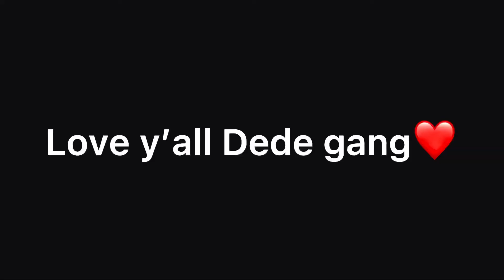I BECAME STEPHEN CURRY IN NBA2K21...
Dede gang or no gang